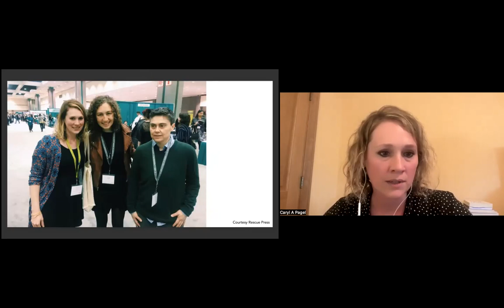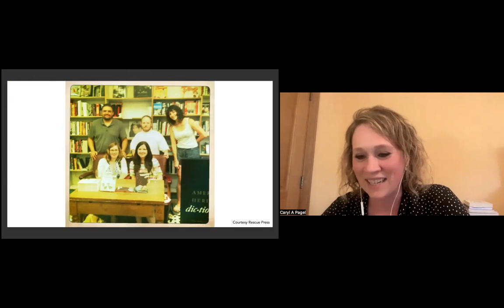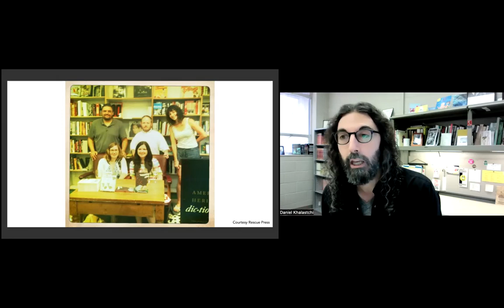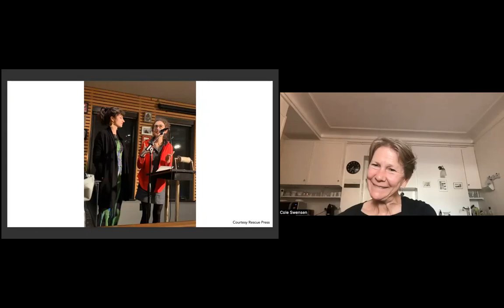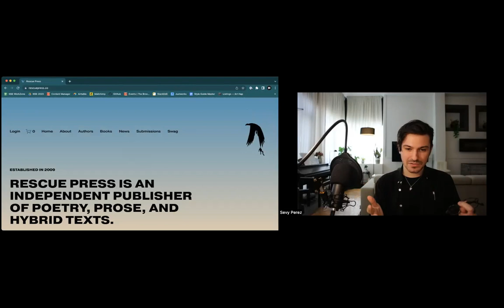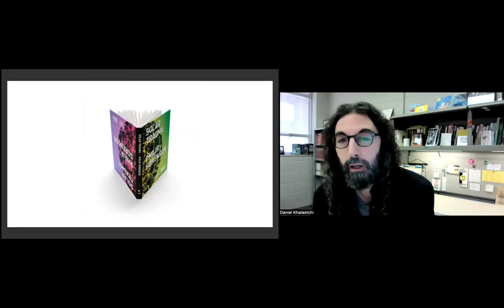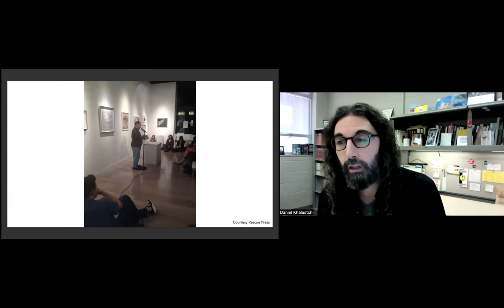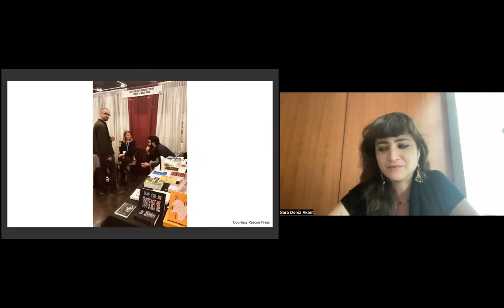NSE #818 | Daniel Khalastchi, Caryl Pagel, Sara Deniz Akant, Sevy Perez, and Cole Swensen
Publishing-in-Transit: Rescue Press
Rescue Press Managing Editor &amp; Publisher Daniel Khalastchi, Editor &amp; Publisher Caryl Pagel, writer Sara Deniz Akant, and designer Sevy Perez join Rail contributor Cole Swensen for a conversation and reading.

Recorded on Thursday, May 25, 2023 at 1 p.m. Eastern / 10 a.m. Pacific

In this talk:

🚩 Caryl Pagel —— Caryl Pagel is the author of three books of poetry — Free Clean Fill Dirt (University of Akron Press, 2022), Twice Told, and Experiments I Should Like Tried At My Own Death — as well as the essay collection Out of Nowhere Into Nothing (FC2, 2020). She is a publisher and editor at Rescue Press and the director of the Cleveland State University Poetry Center. She teaches poetry and nonfiction at Cleveland State University and in the NEOMFA program.

🚩 Daniel Khalastchi —— Daniel Khalastchi is an Iraqi Jewish American. A graduate of the Iowa Writers’ Workshop and a former fellow at the Fine Arts Work Center in Provincetown, he is the author of three books of poetry — Manoleria (Tupelo Press), Tradition (McSweeney’s), and American Parables (University of Wisconsin Press, winner of the Brittingham Prize in Poetry). He is the cofounder and managing editor of Rescue Press, and he lives in Iowa City where he directs the University of Iowa’s Magid Center for Writing. His fourth book, The Story of Your Obstinate Survival, is forthcoming from the University of Wisconsin Press in spring 2024.

🚩 Sara Deniz Akant —— Sara Deniz Akant is a poet, educator, and performer. She is the author of three books – most recently, Hyperphantasia (Rescue Press 2022), which was a New York Times book of the year, a Boston Globe book of the year, and a Massachusetts Poetry Must Read – as well as Babette (Rescue Press 2015, winner of the Black Box Poetry Prize), and Parades (Omnidawn 2014, winner of the Chapbook Prize). She teaches poetry as a Professor of the Practice at Tufts University, and co-curates the Kan Yama Kan reading series in Brooklyn.

🚩 Sevy Perez —— Sevy Perez is a multidisciplinary designer and the Creative Director of Rescue Press. Over the last ten years, Sevy&rsquo;s produced over 100 books, journals, and magazines, with his most recent work for The Hopkins Review winning CELJ&rsquo;s 2022 Phoenix Award. He holds a Master of Fine Arts in Visual Communication Design from the School of the Art Institute of Chicago, where he guest lectures.

🚩 Cole Swensen —— Poet Cole Swensen is the author of 17 volumes of poetry and a collection of critical essays, Noise That Stays Noise. A book of hybrid poem-essays, Art in Time, was published by Nightboat in 2021. A former Guggenheim Fellow, she has been a finalist for the National Book Award and has been awarded the Iowa Poetry Prize, the SF State Poetry Center Book Award, and the National Poetry Series. She has also translated over 20 volumes of poetry, prose, and art criticism from French and won the 2004 PEN USA Award in Literary Translation.